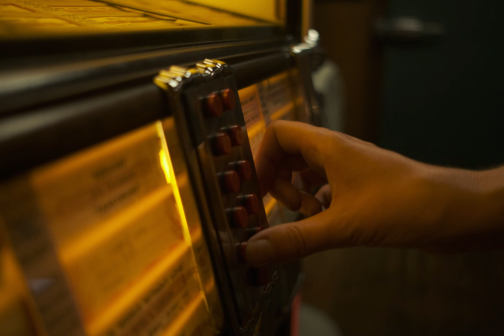Acadia 2022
Em and Me do Acadia